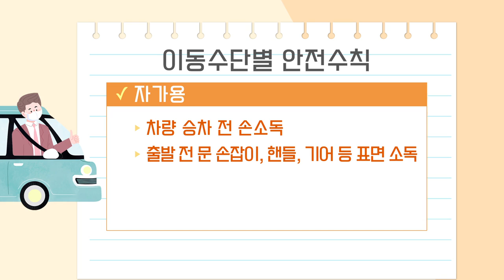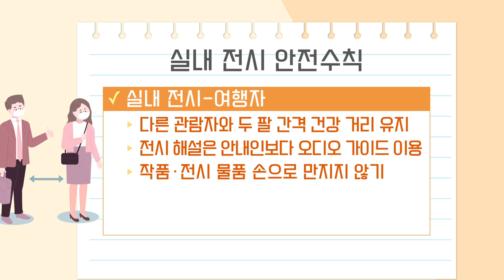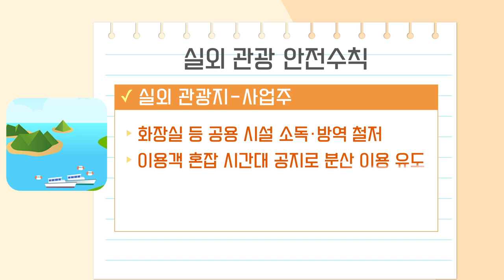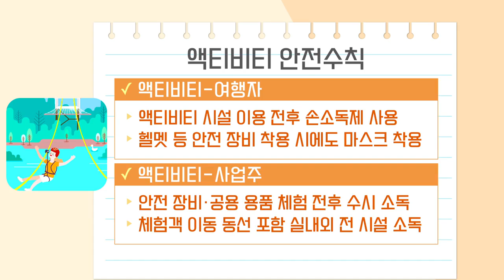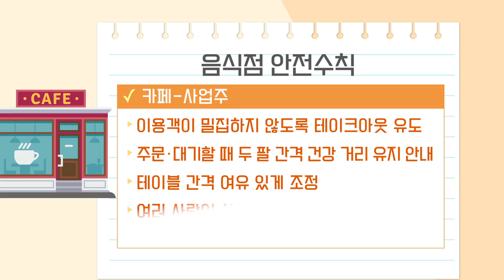[알뜰신잡] 여행 경로별 안전 수칙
'생활 속 거리두기'시기 안전한 국내여행 즐기기!
여행 경로별 안전 여행 수칙은?